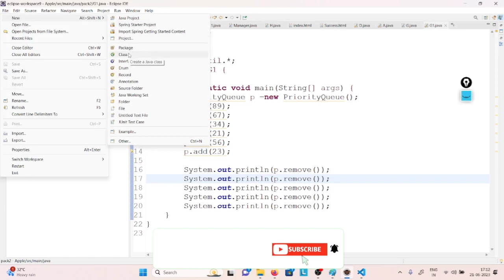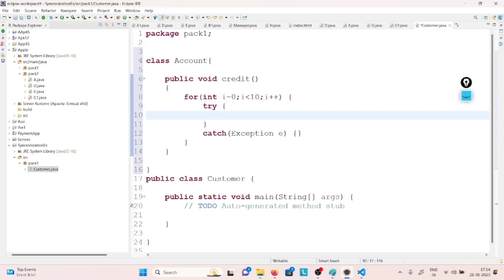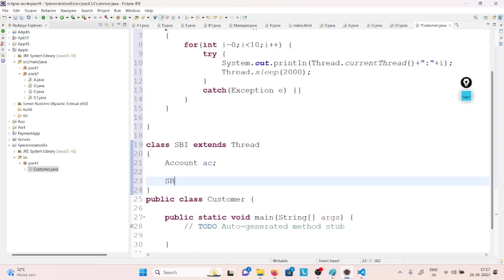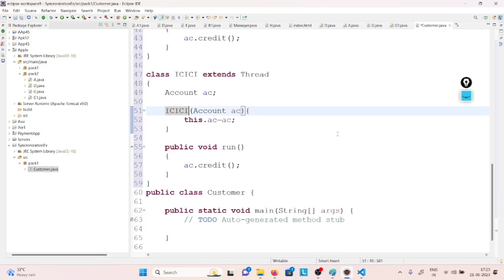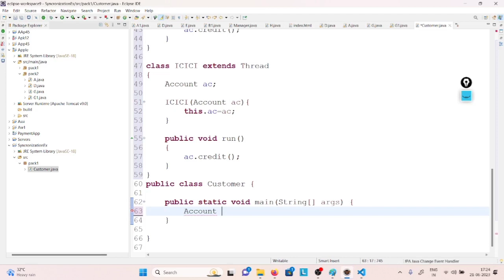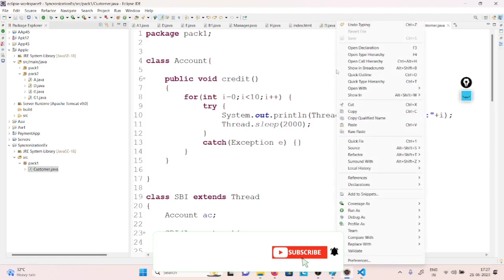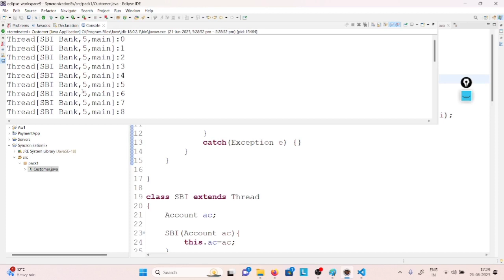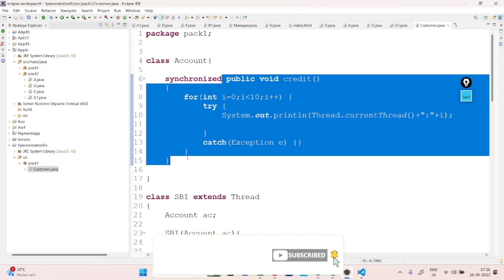Synchronization in java with example in Hindi . JAVA Series.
In this video you will know about the Synchronization in JAVA with examples in HIndi.

Note :- we are taking classes online and offline both.

Jstc is a software training Centre where student can learn various various languages like Java, Python, Blockchain etc. and we are providing free internship for those who have some skills in software development, web development, software testing, blockchain and many more. So if you are willing to get job in IT sector and you are fresher and looking for job so you can do this internship programmed and get a desired or dream job in IT.